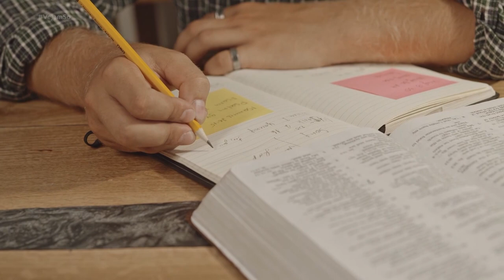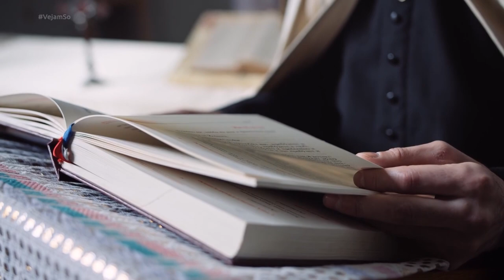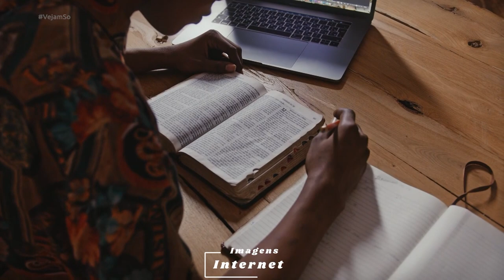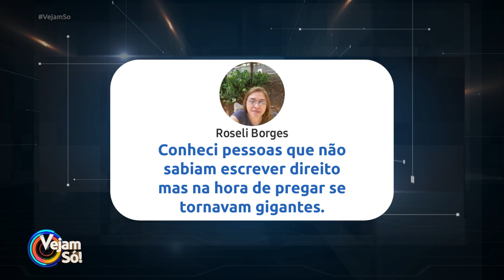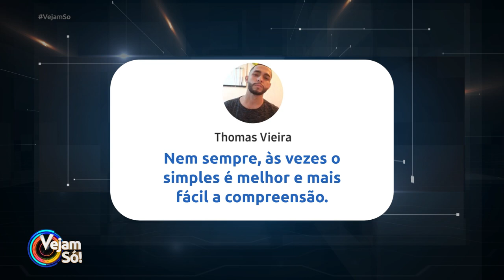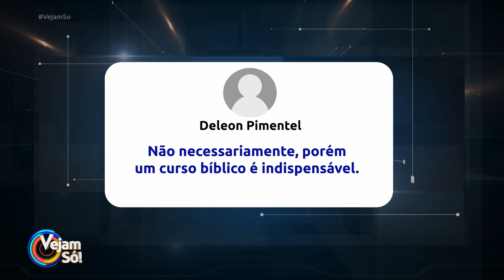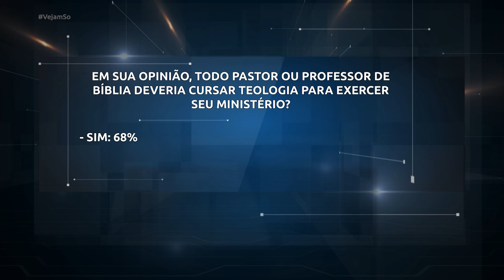VEJAM SÓ! - QUAL A RELEVÂNCIA DA PROFISSÃO DE TEÓLOGO HOJE?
Exibição: 09/12/22

Convidado de hoje:

@ipboficial (Rev. Maurício Nepomuceno)